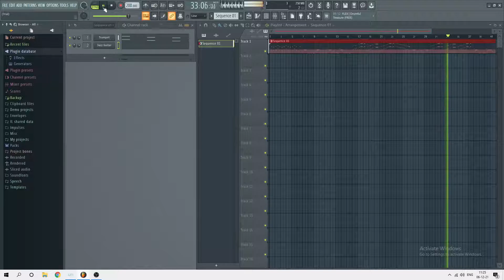Annaatthe theme song I Fl studio | Rajinikanth | D.Imman | Siva I Ajori I Ajos music